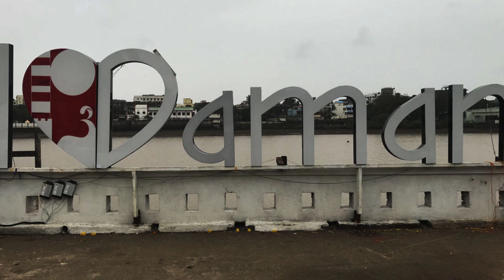GUJ MED STD 4 AASPAS path 8 bhag 1